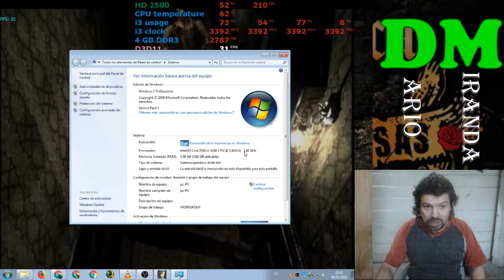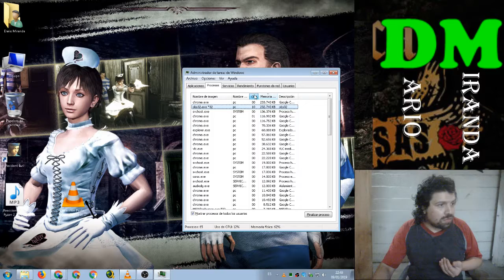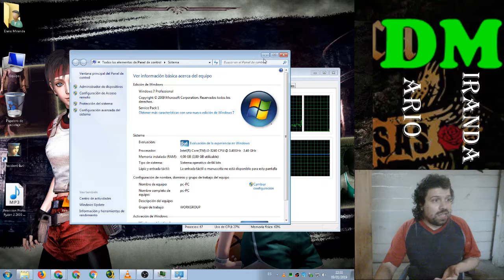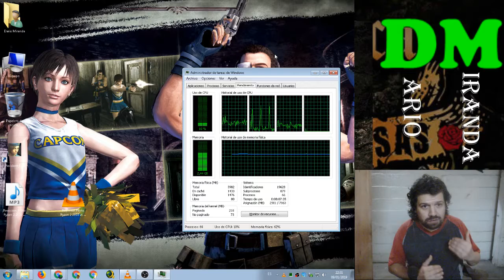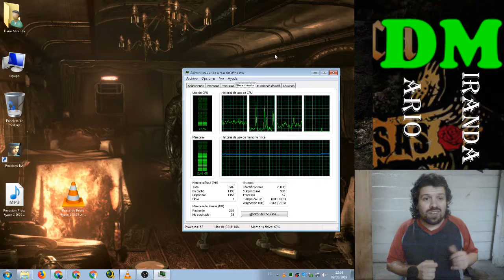Como se debe medir el consumo de recursos de un pc.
Cual es la forma correcta de medir un Cpu o Gpu y que otros factores hay que tener en cuenta por fuera del juego que estemos monitoreando.